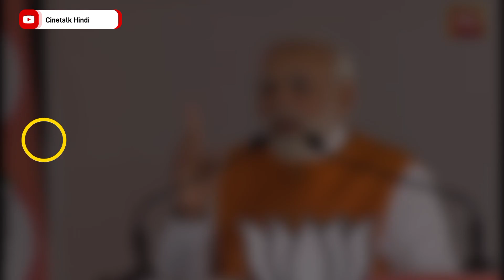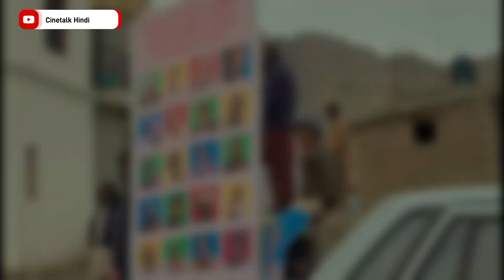Why B.J.P Deeply Engage In Kerala Story | Reality Of Kerala Story | CineTalk Hindi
* Best Topics For You
- Why BJP Engage in Kerala story
- Why BJP Support Kerala story
- Why The Kerala Story Ban In Many States
- cause of banned of kerala story
- Love jihad conspiracy has been shown in the film.
- In this film, the issue of religious conversion in Kerala has been raised.
- In this film, some tricks related to radical Islam have been shown.
- In this film, the connection of Kerala and ISIS is shown.
- Apart from this, the situation of women trapped in the clutches of ISIS has been shown in the film.

*speacial credit :-
@Sunshine Pictures

-I used my own Voice for Background Commentary of this video.